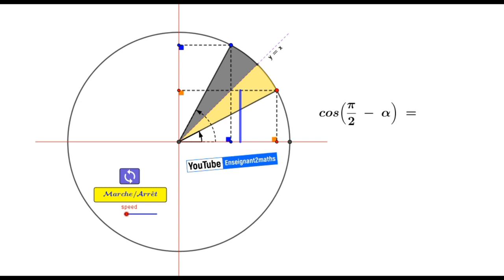sin(pi/2-x) et cos(pi/2-x) sous GeoGebra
Encore de la 𝒕𝒓𝒊𝒈𝒐𝒏𝒐𝒎𝒆́𝒕𝒓𝒊𝒆 : Illustration de deux égalités fondamentales.
𝑨𝒑𝒑𝒓𝒆𝒏𝒅𝒓𝒆 𝒆𝒔𝒕 𝒖𝒏 𝒗𝒐𝒚𝒂𝒈𝒆, 𝒄𝒆 𝒏'𝒆𝒔𝒕 𝒑𝒂𝒔 𝒖𝒏𝒆 𝒅𝒆𝒔𝒕𝒊𝒏𝒂𝒕𝒊𝒐𝒏.
Pour nous aider à grandir, veuillez svp 𝙥𝙖𝙧𝙩𝙖𝙜𝙚𝙧 ce contenu.
Cordialement.